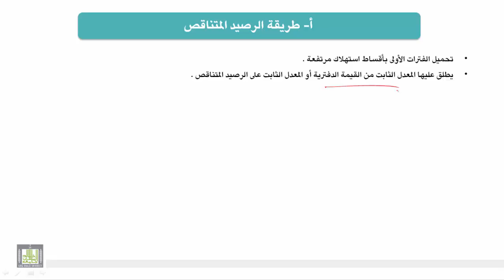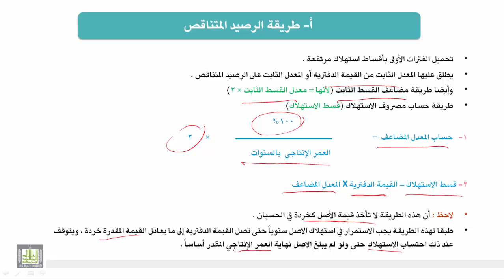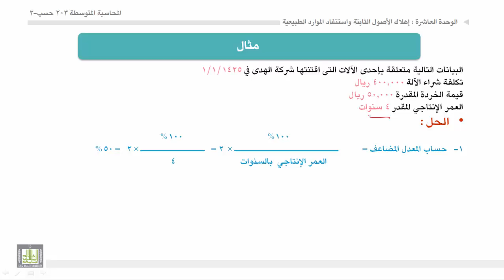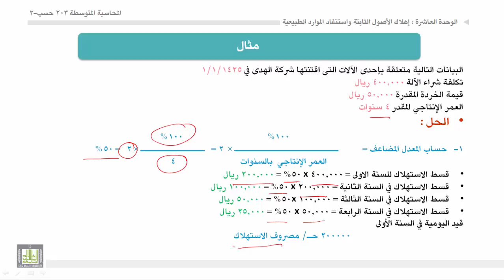محاسبة المتوسطة 1 - الوحدة 10 : طرق حساب الأهلاك -3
- طرق الاهلاك المعجل (طرقة الرصيد المتناقص)